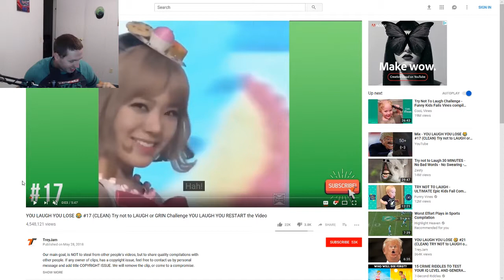The last one got me | Try not to laugh challenge